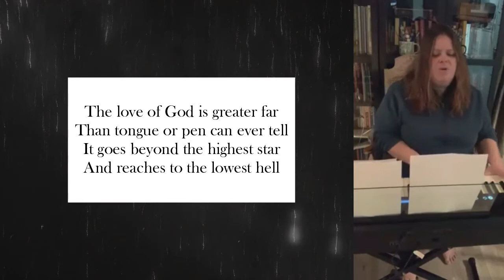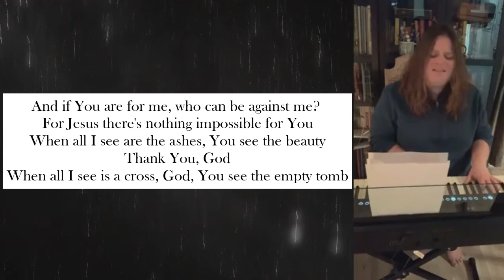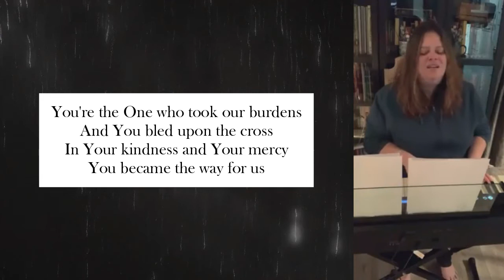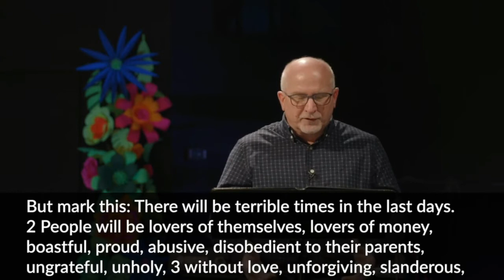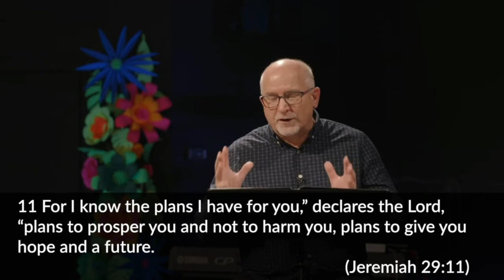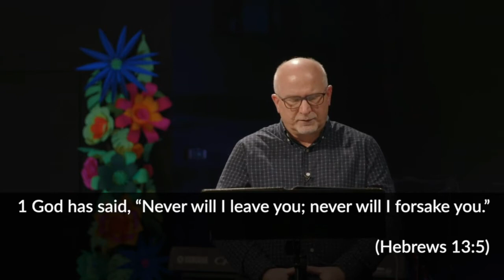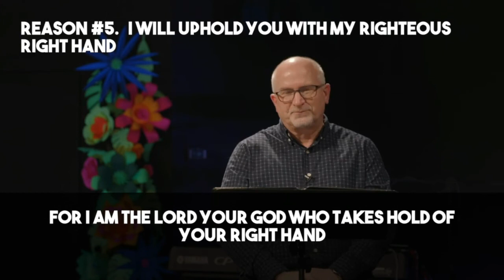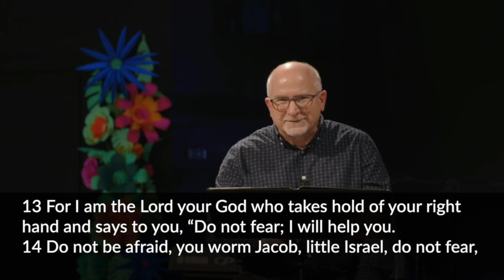LCF Livestream June 6th 2021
Join us as Guest speaker Pastor Laird Crump speaks on 'faith or fear'